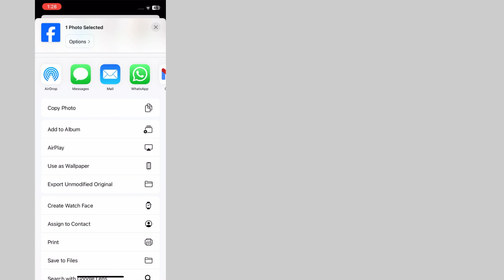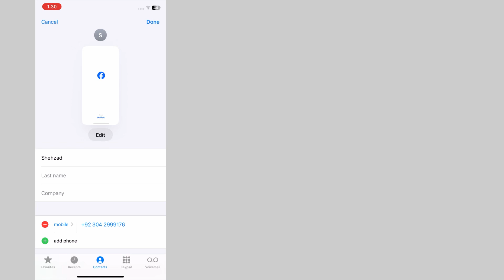How to Change Contact Picture or Poster in iPhone iOS 17 | Fix Contact Poster Not Working iOS 17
How to Change Contact Picture or Poster in iPhone iOS 17